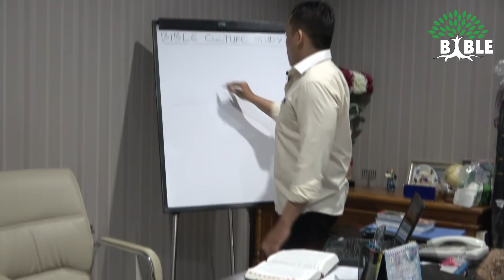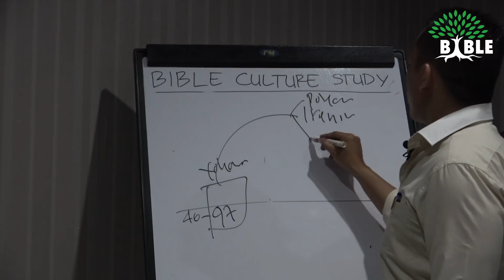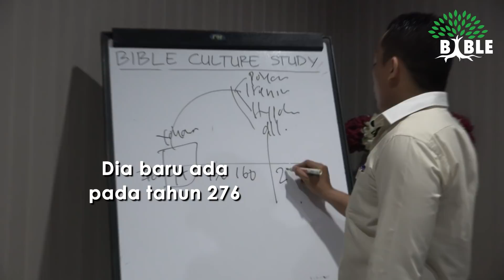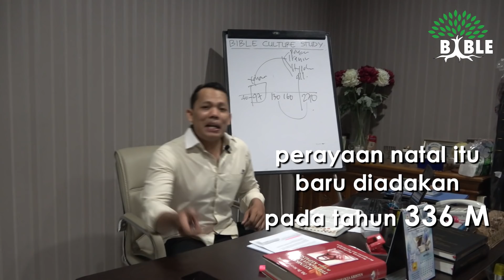Kontroversi Kelahiran Yesus Kristus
Hubungan Natal dan Kelahiran Kristus